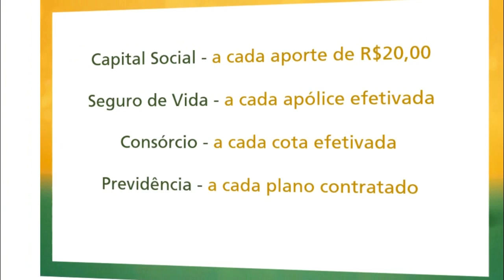CONFIRA A COTAÇÃO DO ARROZ E DO BOI GORDO PARA ESTA SEMANA